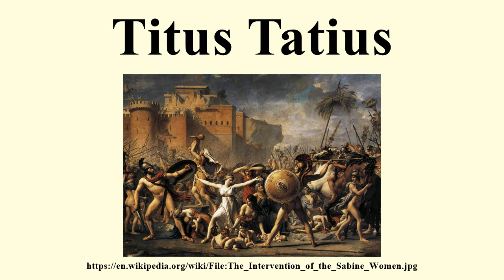Titus Tatius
Image-Copyright-Info
Artist-Info:   Jacques-Louis David (1748–1825)   Description French painter Date of birth/death 30 August 1748 29 December 1825 Location of birth/death Paris Brussels Work period Neoclassicism Work location Paris, Rome, Brussels Authority control VIAF: 66575297 LCCN: n50035639 GND: 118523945 BnF: cb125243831 ULAN: 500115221 ISNI: 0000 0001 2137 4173 WorldCat WP-Person
Image-Copyright-Info